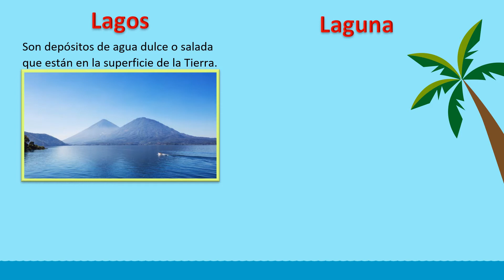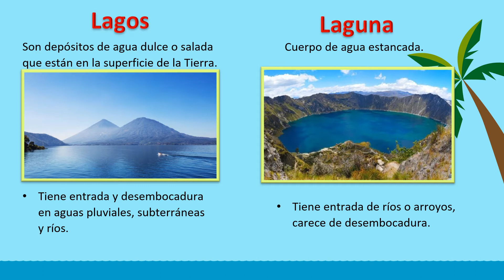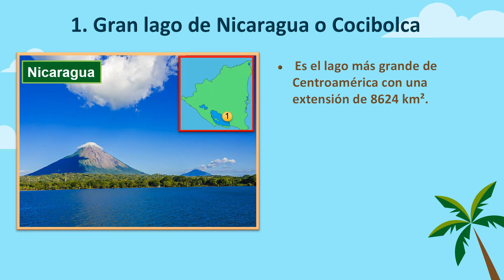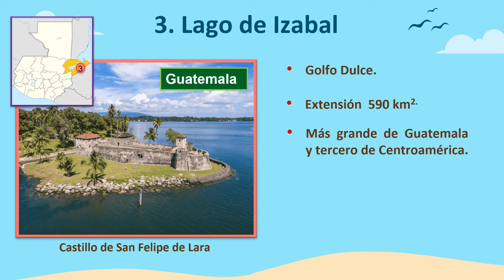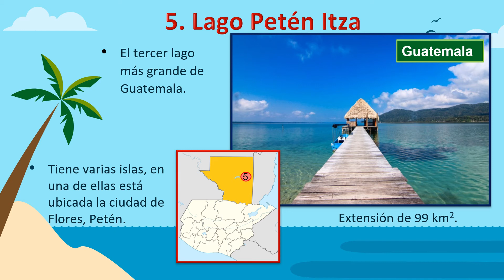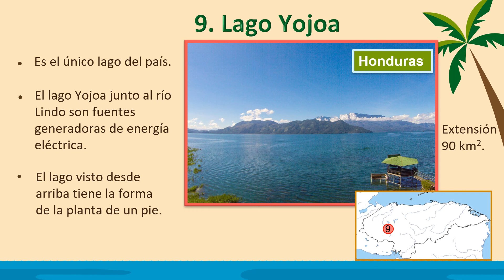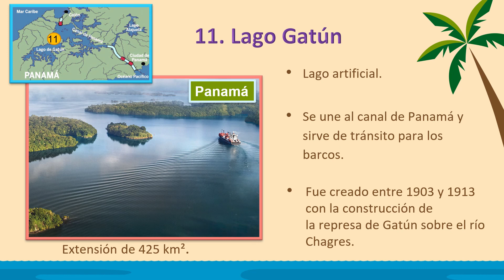Lagos y Lagunas de Centroamérica. Cuarto Primaria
En este video encontrarás los siguientes temas: lagos y lagunas de Centroamérica,  lagunas y lagos de Guatemala, laguna de Belice, lagos y lagunas de El Salvador, lago de Honduras, lagos de Nicaragua,  lagos de Costa Rica, lagos y lagunas de Panamá, lagos más grandes de Centroamérica, lago más profundo de Centroamérica, lagos artificiales, lagos proveedor de energía en Centroamérica.